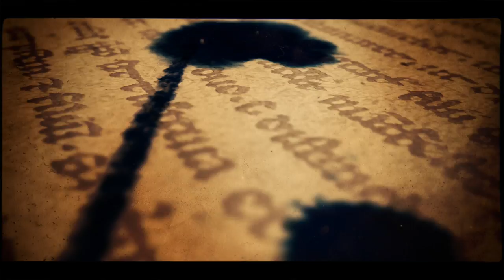Natalia Valeeva & Alexandr Frolov, 3-3, Moscow, Prischepov Milonga, Radio City, 11.04.2016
Natalia Valeeva & Alexandr Frolov, 3-3, Moscow, Prischepov Milonga, Radio City, 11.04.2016, Prischepov TV - Tango Channel, Tango in the world, archive video, tango